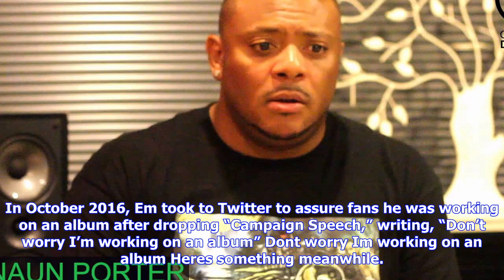Breaking News | Eminem's new album is done according to mr. porter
Eminem's new album is done according to mr. porter

It appears that Eminem’s return is imminent. Just a few months after reports emerged about Slim Shad...